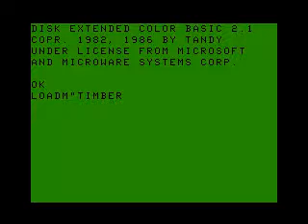The real Timberbot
This a robot playing timber man on the MAME Emulator.